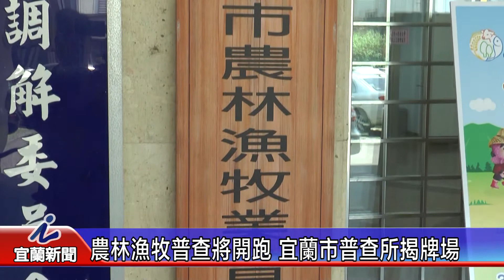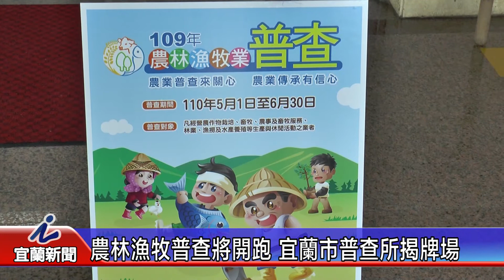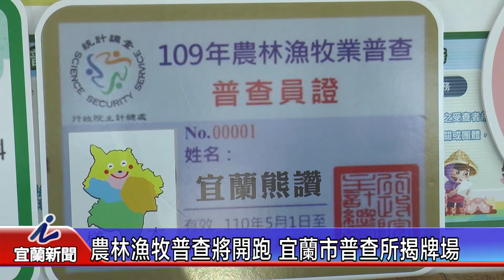農林漁牧普查將開跑 宜蘭市普查所揭牌